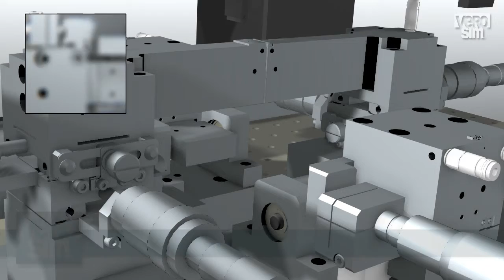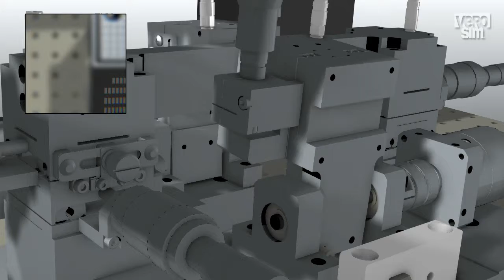3d simulation-based Virtual Commissioning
This video shows a simulated micro-optical assembly process on a Gantry cell by MA micro automation GmbH. Inside the robot cell, a micro-optical lens system is assembled from a fast axis collimation lens, a slow axis collimation lens and side tabs. The Pick & Place is carried out by the micromanipulator "Commander6" developed at Fraunhofer IPT. The process was simulated in order to demonstrate in VEROSIM®s capabilities in Virtual Commissioning.

3d simulation-based Virtual Commissioning enables manufacturers of micro-optical systems to develop prototypical processes rapidly and safely. The simulation system supports the process development with a set of tools well established in offline robot programming, such as visual programming and collision detection. In addition, it offers a camera simulation that can be utilized by optical position correction algorithms.